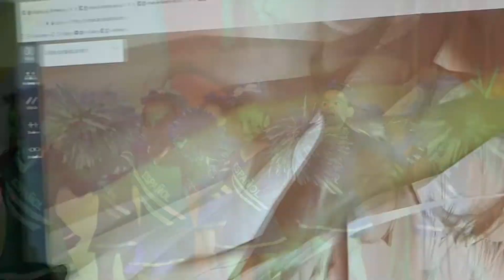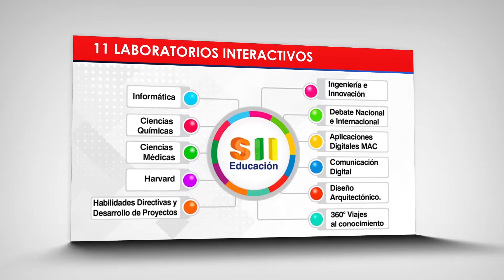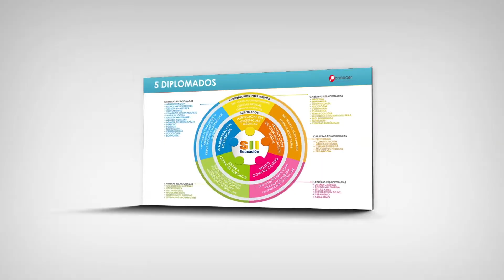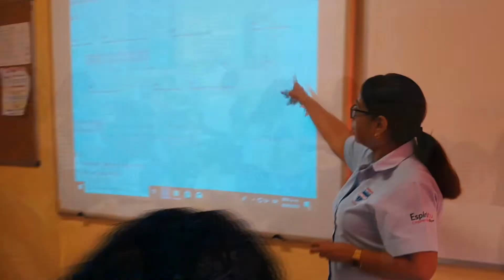VIDEO ANUAL 2019 - 2020 PRIMARIA SECUNDARIA Y BACHILLERATO ESPAÑOL 2019